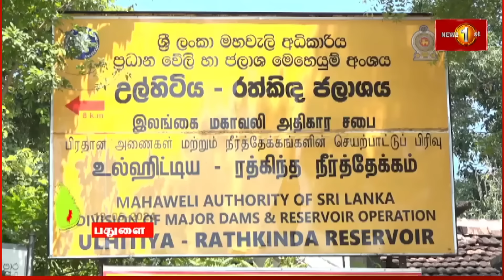புத்தளம் மாவட்ட பாடசாலைகளுக்கு நாளை(20) விசேட விடுமுறை